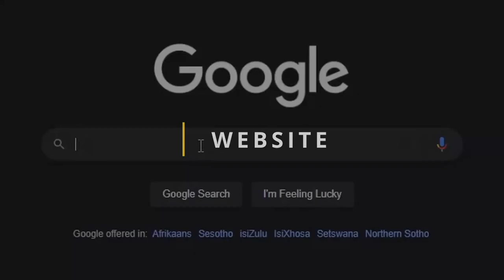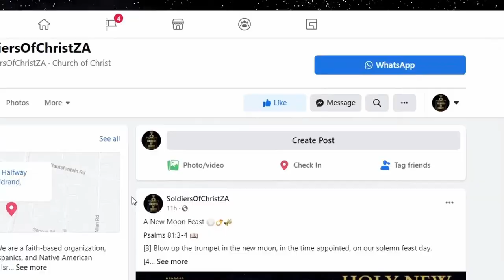SOC | THE SPIRIT OF DISCIPLINE